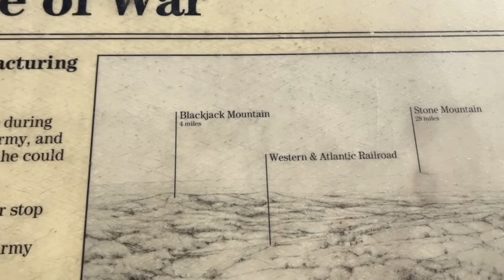Explorando la Montaña | Diego y Dora 🎒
Explorando la Montana ⛰️ de Kennesaw, GA

Thank you for supporting us. we love and appreciate you all! 🫶

Gracias por apoyarnos plebes se les quiere y se les aprecia 🥰